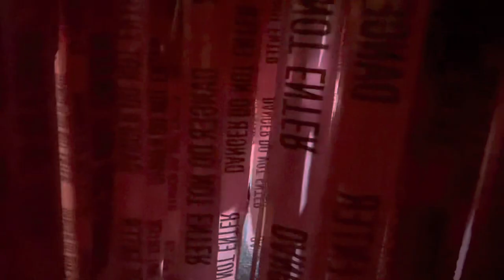Sheep Dog Fights off Coyote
Our livestock guardian dog fought off a coyote to protect our flock of sheep! And then come along for a little Halloween fun!

⭐️Our AMAZON Favorites!